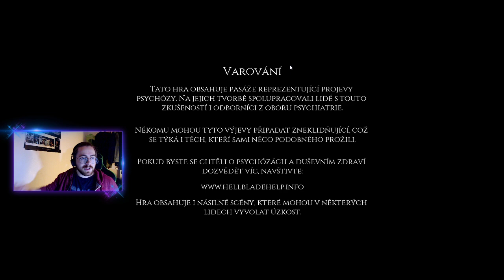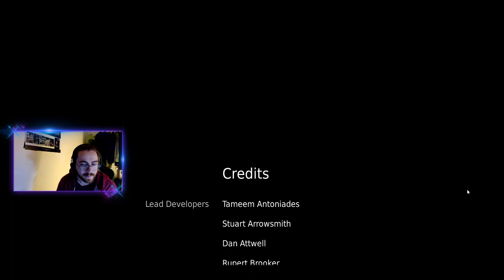[CZ] Hellblade: Senua's Sacrifice, Záznam ze streamu - 2. polovina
Čau lidi!
Vítám Vás u nejnovějšího videa! :) Dneska jsme dohráli tuhle legendární pecku! Máte další nápady co hrát na streamu? Napište a já je natočím v dalším dílu. Těším se! Díky a hezký den!